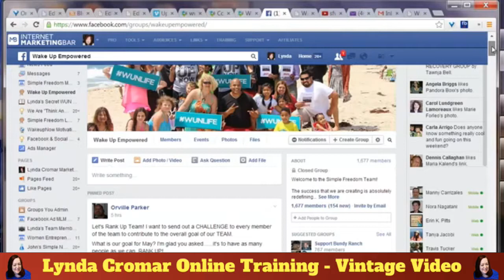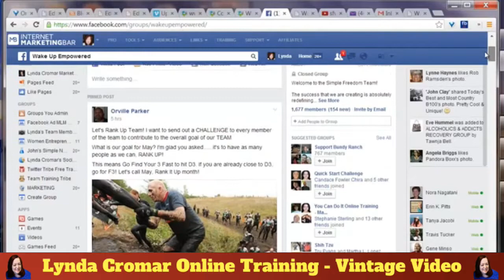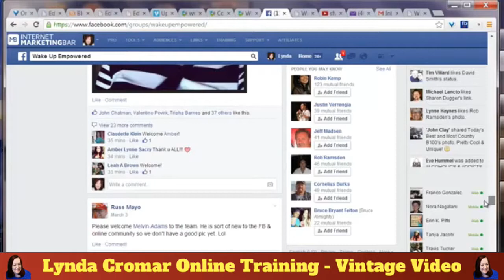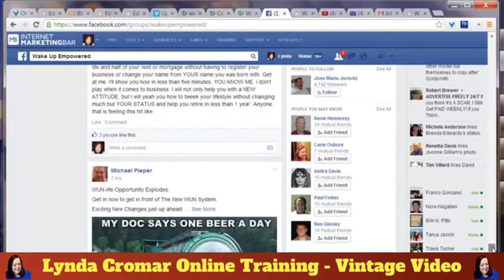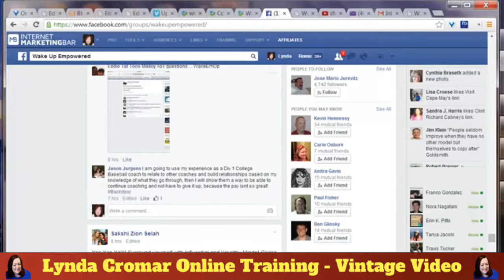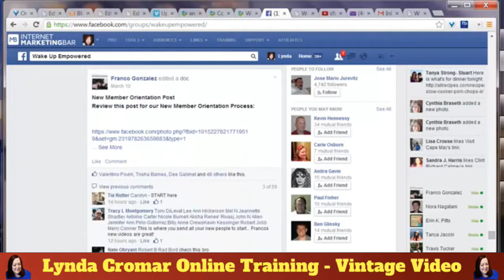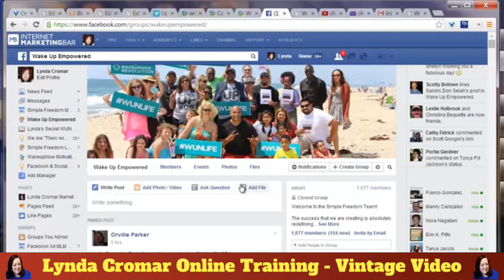How To Smile All The Time